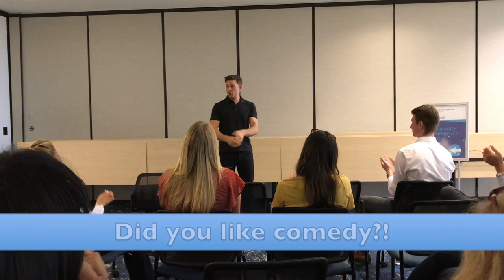Insurance Company Hires Comedian K-von for a Corporate Event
Everyone needs laughter.  This 'Worker's Comp' insurance company hired a comedian for a Thursday afternoon show.  Watch K-von keep it clean and turn the office into a mini-comedy club (with no mic).

For Your Own Show: Audiences from 4000 people down to 40 and everyone in between.